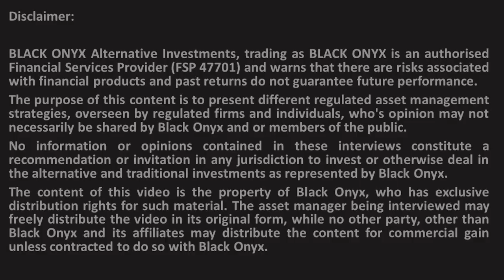ABSA CIB – Inward listing exemption rules' impact on structured products - BLACK ONYX